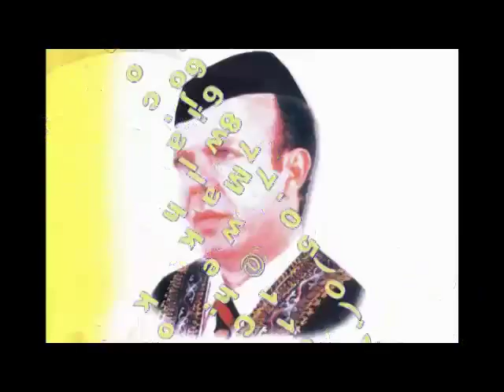שייך מואיז'ו - גרוש ספרד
שיר על גרוש ספרד : רבי חיים פינטו הראשון סווירא
מילים : שייך מואיז'ו
לחן : פולקלור טורקי
1985